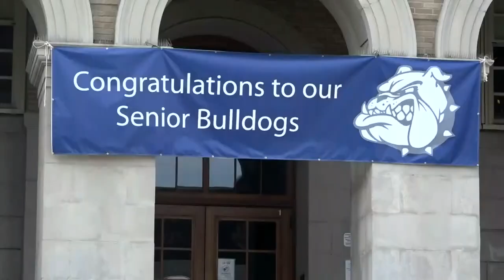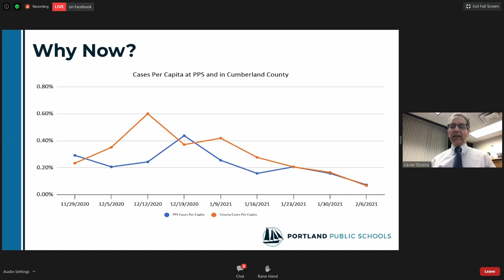Portland aims to bring high school students back to the classroom, parents say it's not enough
Students in grades 10-12 at Portland and Deering High Schools have been learning remotely for more than 11 months.